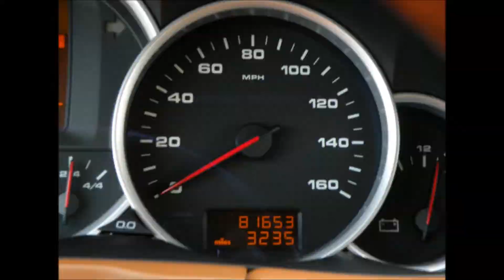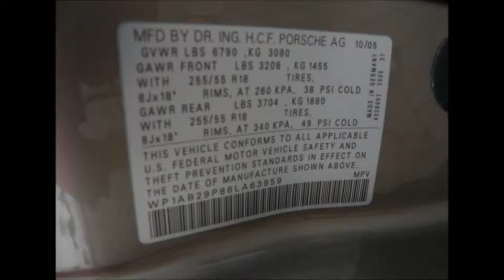2006 Porsche Cayenne S For Sale Auto Haus of Fort Myers Florida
Auto Haus of Fort Myers, 16101 S. Tamiami Trail, Ft Myers FL 33908. Conveniently located 20 miles north of Naples and 20 miles south of Cape Coral and Port Charlotte. It is an easy drive from Marco Island, Estero, Bonita Springs, Punta Gorda, Sarasota, Bradenton and Tampa. Customers from Miami, Boca Raton, and Ft Lauderdale can simply cross the alley. Being minutes from the Southwest Florida International Airport (RSW), we are happy to pick up out-of-state customers. Trade-ins are welcome plus financing rates as low as 3.9% on late model vehicles for qualified buyers. Delivery anywhere in the world is possible. Vehicles are inspected and serviced at a certified inspection center. You can also visit us 24 hours a day to view a complete list of our inventory with over 50 photos of each car. Thank you for considering Auto Haus of Fort Myers to be your next sport and luxury car dealer.